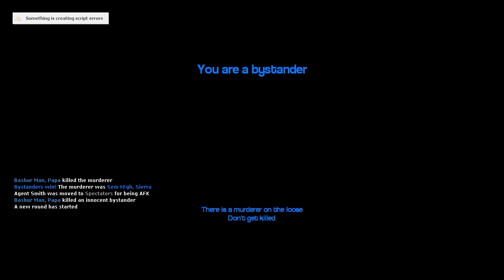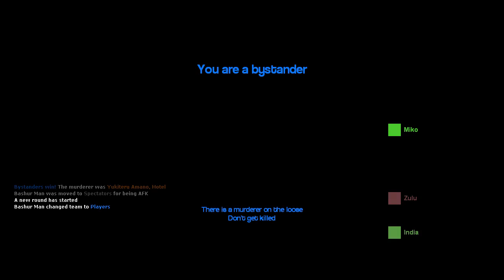kalgor and friends play: Murder [2] (at least i think we are :P)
WHY IS EVERYONE SO OBSESSED WITH THAT MICROWAVE I DON'T UNDERSTAND?!?!?!?